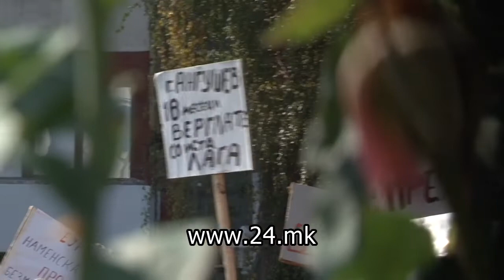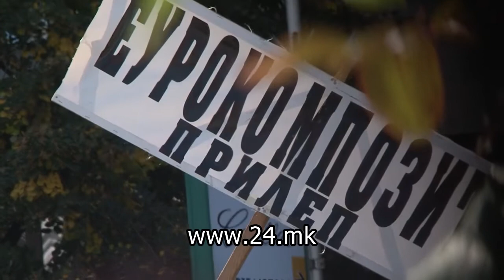Вработените од Еуркомпозит на протести – по еден час постигнат договор со владата